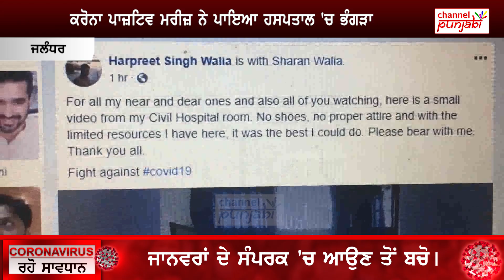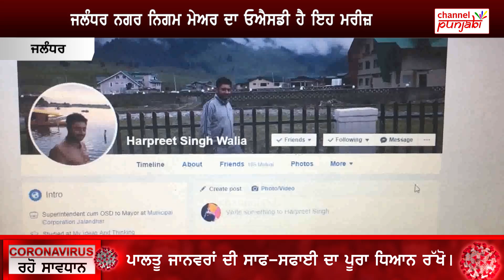ਆਹ ਦੇਖੋ ਕਿਵੇਂ ਇਸ ਕਰੋਨਾ ਪੀੜਤ ਨੇ ਨਚਾਇਆ ਹਸਪਤਾਲ, ਫੇਸਬੁੱਕ ਤੋਂ ਵੀਡੀਓ ਹੋਈ ਵਾਇਰਲ!